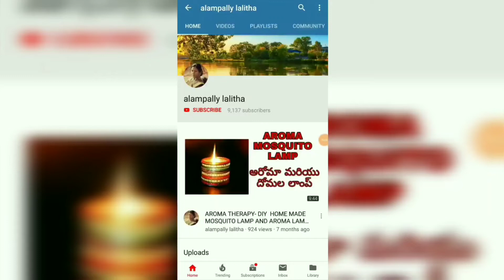Health Tips for A.C Users in Hot Summer by NItyanandham Sree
In this video Nityanandam Shree explained about Health problems associated with sitting in AC environment all day
If you sit in AC daily for long hours, it may lead to stiffness in your body & obesity.
AC makes your eyes dry.
It makes your skin dry and flaky.
It causes headache and migraine problem.
Some people complain pain in joints because of sitting all the time in A.C.
A.C may cause respiratory problems like cold, cough and sinus.
so always use ac with few precautios like do not use ac all the time. switch off your ac few min before leaving your home
& always keep a open boel of water in that room where you use ac.